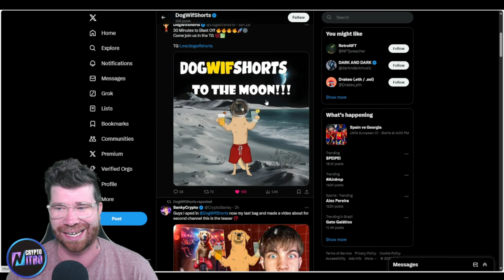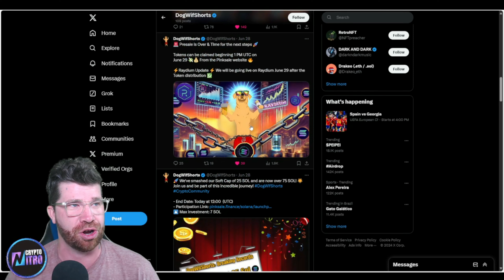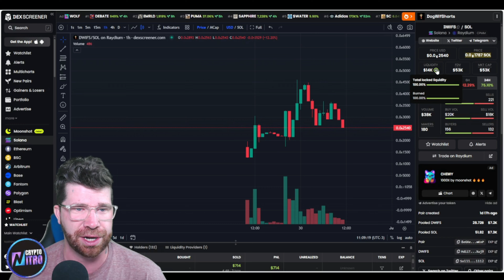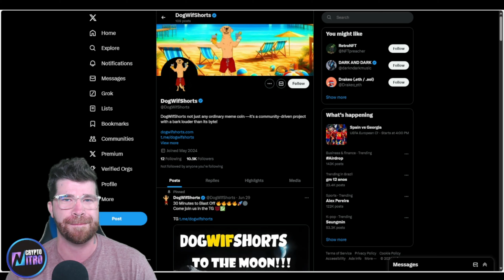FUN, FORTUNE, AND FUTURE!🔥 $Dwifs 🔥 ULTIMATE CRYPTOCURRENCY COMBO!!!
Enter the world of Dogwifshorts, where laughter rules and having fun outweighs financial responsibilities. Our whitepaper isn't your usual cryptocurrency document—it's a tribute to joy and lightheartedness. Explore the Dogwifshorts manifesto to see why we're not just a cryptocurrency, but a movement committed to bringing happiness to the crypto community.

●▬▬▬▬▬▬▬▬ 🔥 Secret Calls 🔥  ▬▬▬▬▬▬▬▬●

●▬▬▬▬▬▬▬▬ Useful Links  ▬▬▬▬▬▬▬▬●